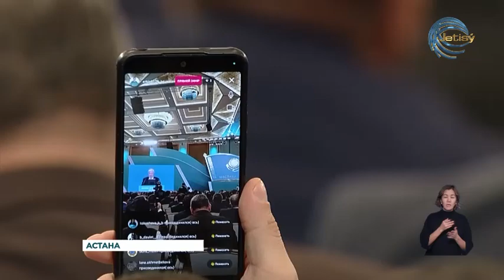Аймақ жұртшылығының мұң-мұқтажы депутаттардың назарында болуы тиіс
Аймақ жұртшылығының мұң-мұқтажы мәслихат депутаттарының жіті назарында болуы тиіс. Бүгін мәслихат депутаттарының ІІ республикалық форумында Президент осылай деді. «Депутаттар – өзекті мәселелерді ашық айта білетін, азаматтардың қоғамдағы ой-пікірін атқарушы билікке тікелей жеткізетін қауым. Бір сөзбен айтсақ, депутат болу – халықтың үні болу деген сөз",- деп атап өтті. Форумда мәслихаттардың жұмысына және маңызды мәселелерге қатысты тақырыптар талқыланды.